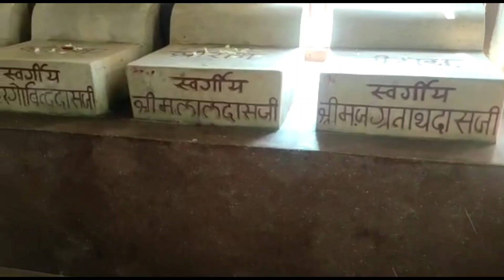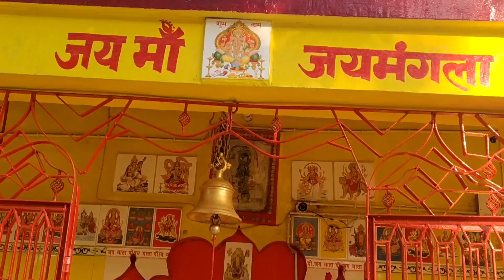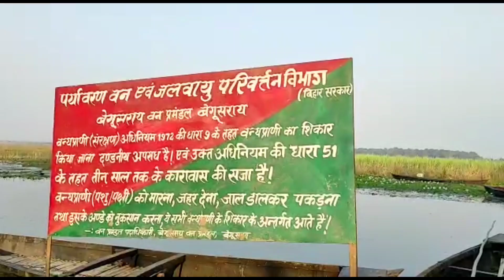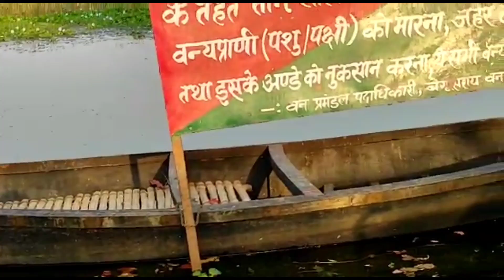A small visit to naulakha,shiv ,jaimangla temple and kanwar lake bird sanctuary begusarai bihar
Hey everyone in this vlog we visit some places of begusarai bihar with family first time and it was so much fun and I hope u guys will also like it if u like it to then hit the like button and subscribe to my channel